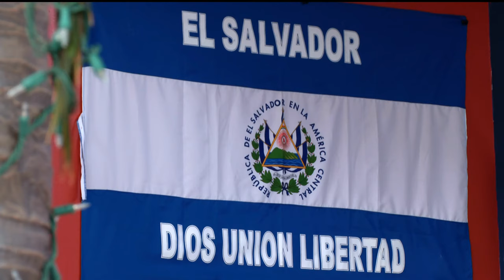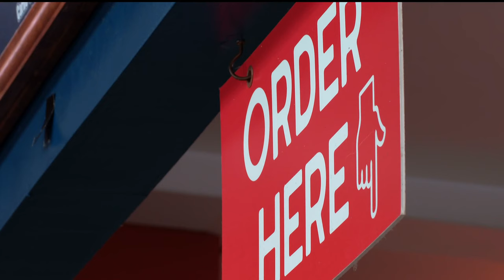With 3 locations, there's no slowing down for El Guanaco Bakery & Cafe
El Guanaco Bakery & Cafe serves its Salvadoran cuisine in Bloomington, Minneapolis and St. Paul.